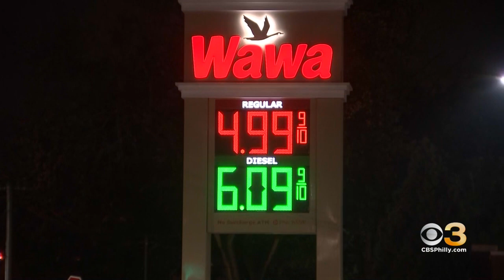Drivers Are Still Feeling The Pain At The Pump As National Average Passes $5